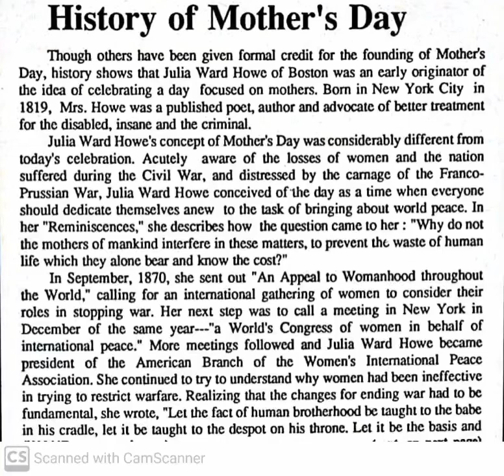mothers day, history of mother's day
history of mother's Day,